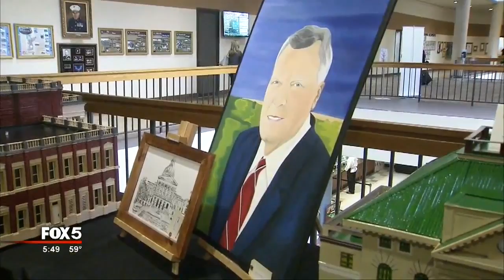Gov Deal attends art show by inmates